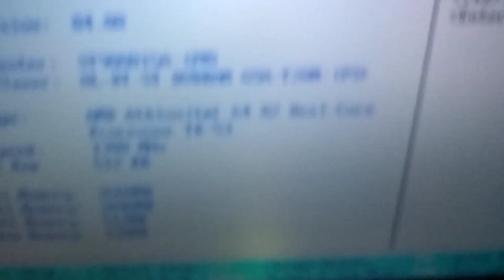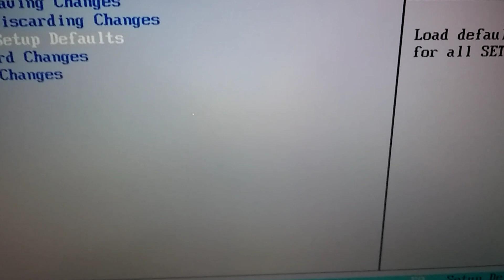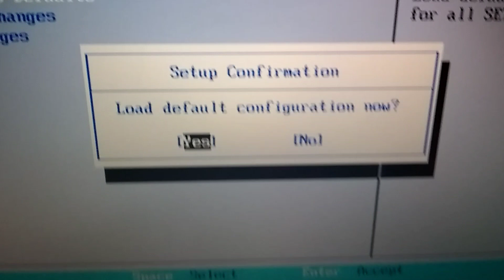Gateway MT6460 BIOS Factory Reset, Gateway BIOS Reset, Nervous Nick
👉 Learn to Master YouTube, with Matt Par,

Link to Gateway Upgrades:
HP Computer and Laptop Store
HP Weekly Deals!

Other links you may like!